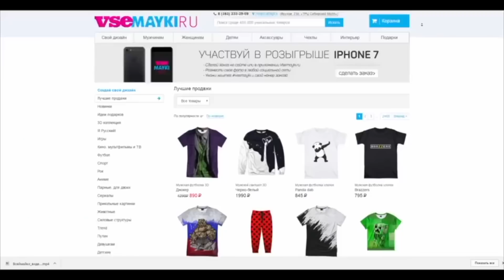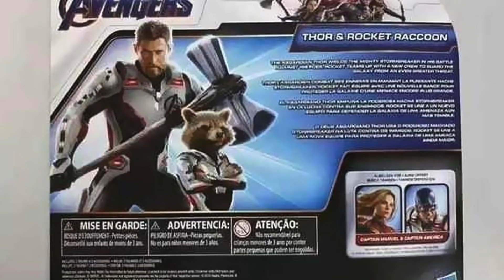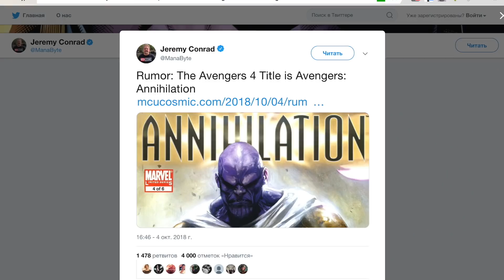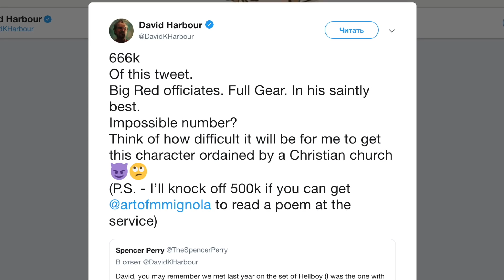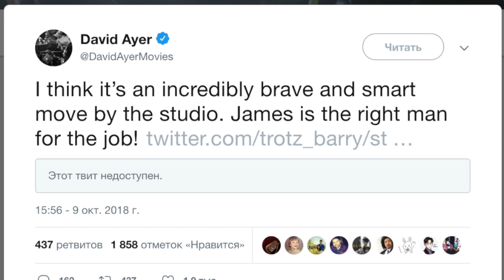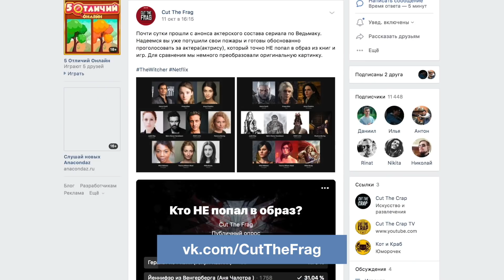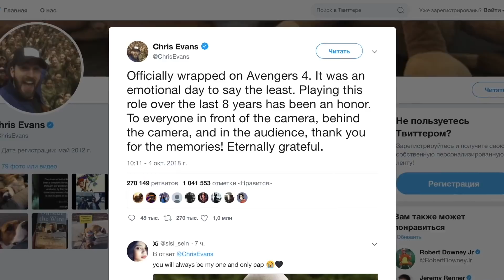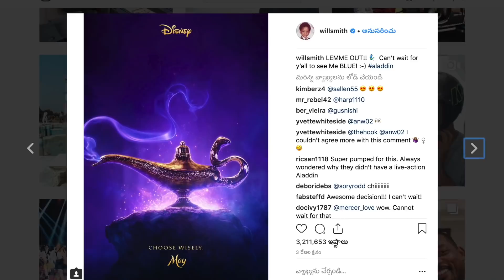Квантовые костюмы, Мстители 4: Аннигиляция, Ганн ушел в DC | Новости недели от Котокраба (Октябрь 3)